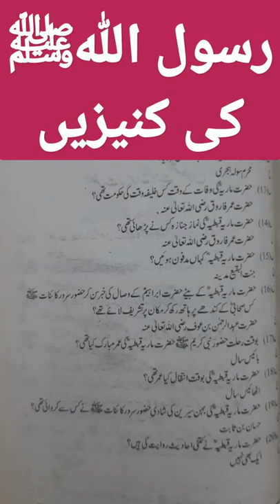RASOOL ULLAH ki Kaneezain 08 | Concubine of PROPHET PBUH | Hazrat Maria QIBTIA RD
RASOOL ULLAH ki Kaneezain 08 Concubine of PROPHET PBUH
Hazrat MARIA QIBTIA RD
حضرت ماریہ قبطیہ رَضِی اللہُ عَنْہَا
رسول اللہ ﷺ کی کنیزیں